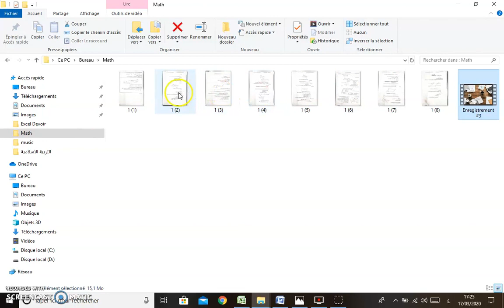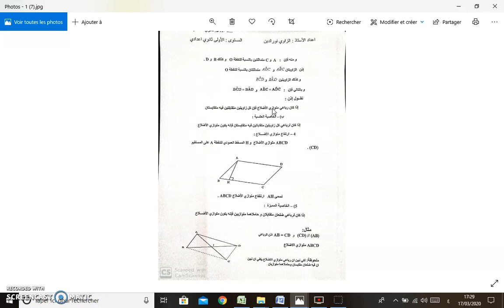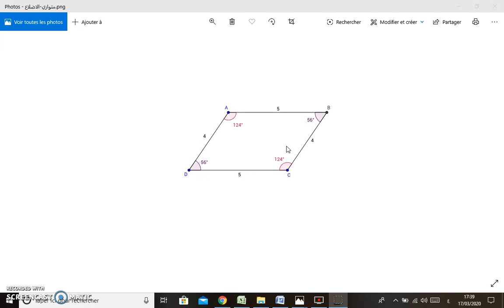1AَESC Mathématique Semaine23 متوازي الأضلاع2